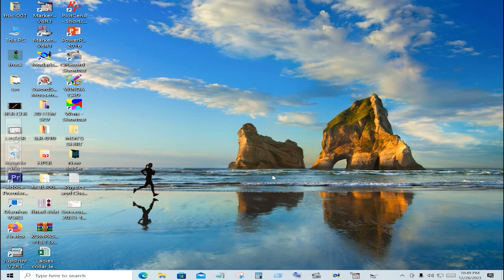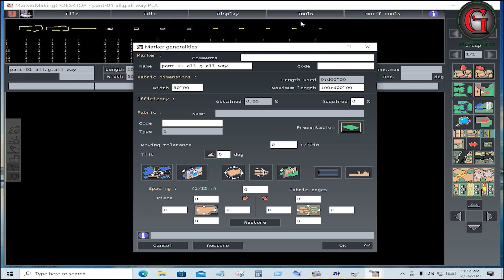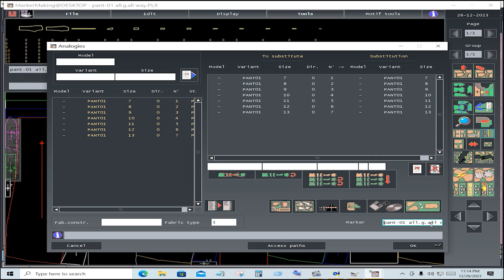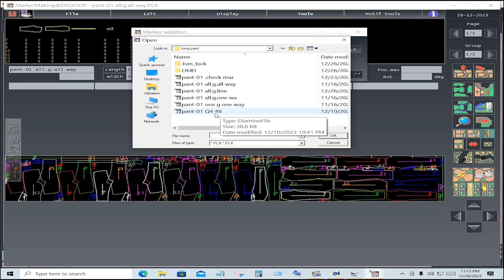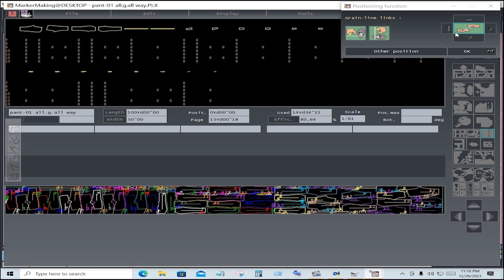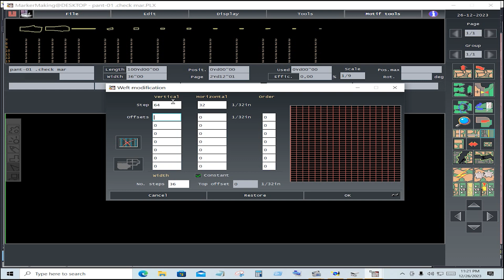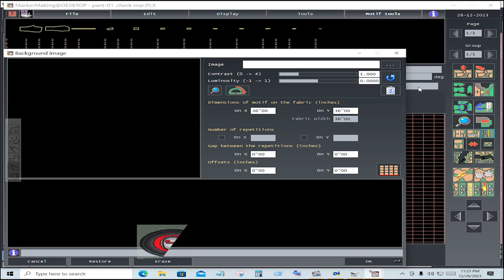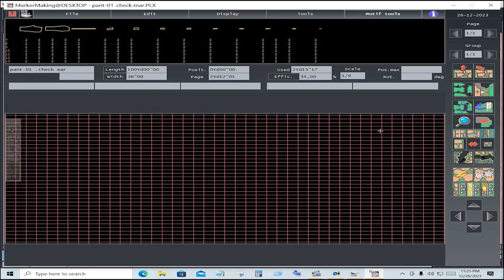DAMINO V6R1 STEP BY STEP // TOOLS & MOTIF TOOLS- মেনুর অধীনে থাকা কোন অপশনের কি কাজ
Dear dropper,
this video about - DAMINO V6R1 STEP BY STEP , TOOLS & MOTIF TOOLS- মেনুর অধীনে থাকা কোন অপশনের কি কাজ

"Green bd studio" youtube channel is one of the best platform where I will discuss about garments Sector. It is a garments industry based informative you tube channel. "Green bd studio " is a platform where I will try to give you A to Z information about the garment Sector, otherwise what is done in each section of garments, how it is done, we will discuss how to set up a garment industry, what documents are required to set up a garment disign & making industries. By watching the videos of this channel, you can learn various  of work of Garments Factory and can easily get a Job in the Garments Industry. You can success in life by watching videos in this youtube channel. I hope day by day "Green bd studio" will be a great you tube channel for garments worker.
search fo help me- " @Greenbdstudio"